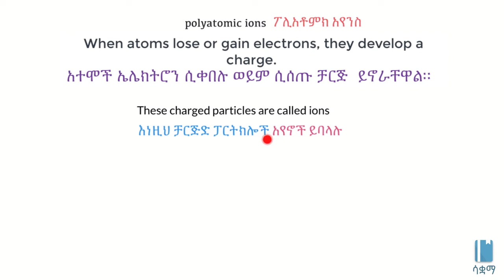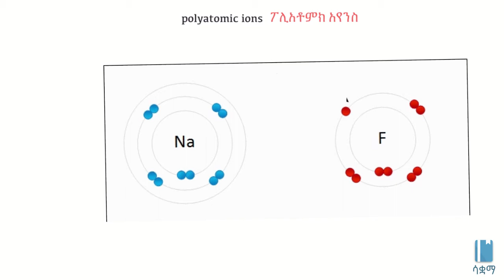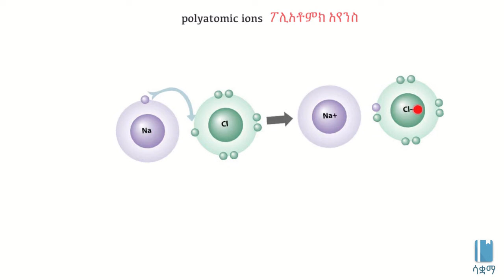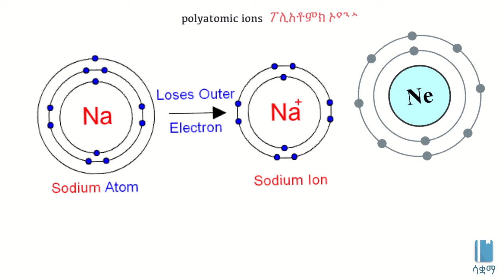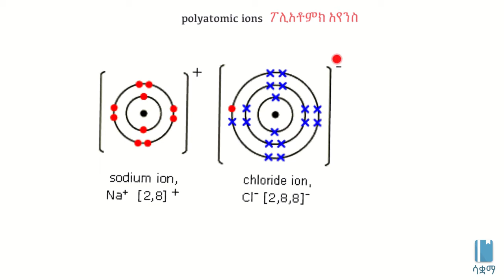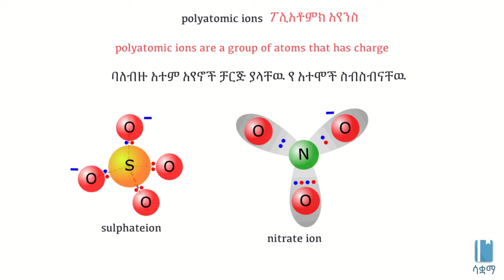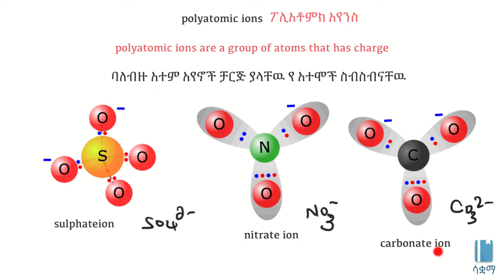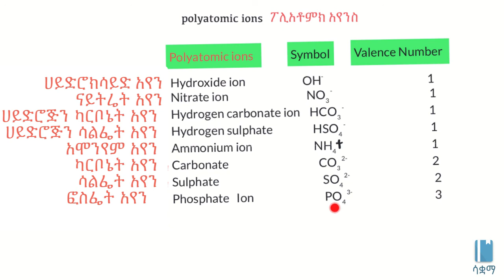Polyatomic ions and writing chemical formula | ፖሊአቶሚክ አየኖች እና የኬሚካል ቀመር አፃፃፋቸው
In this video, we learn about polyatomic ions, a group of atoms that have a charge and has a valence number. This video is based on Unit 3 of Grade 7 of the Ethiopian curriculum. The academic videos published under Saquama (Education for Ethiopia) are in line with the Ethiopian curriculum.

በዚህ ቪዲዮ ስለ ፖሊአቶሚክ አዮንዎች እንማራልነ። ፖሊአቶሚክ አዮንዎች የአተምዎች ስብስብ ሲሆኑ ቻርጅም አላቸው። በተጨማሪም ቫለንስ ነምበርም አላቸው። ይህ ቪዲዮ የተሰራው በ7ኛ ክፍል ምዕራፍ 3 ላይ ተመስርቶ ነው። በሳቋማ (ኤጁኬሽን ፎር ኢትዮጵያ) ስር የተለቀቁ የቀለም ትምህርት ቪዲዮዎች ከኢትዮጵያ ስርዓተ ትምህርት ጋር የሚስማሙ ናቸው።